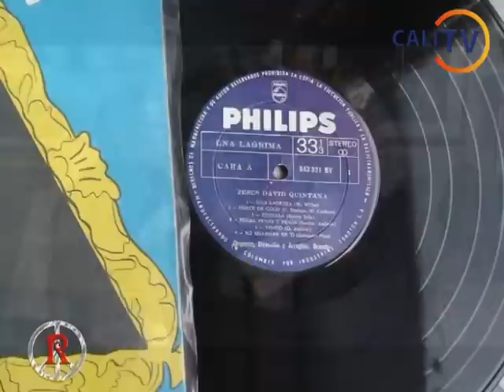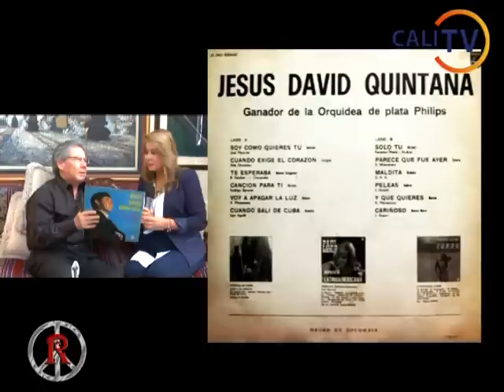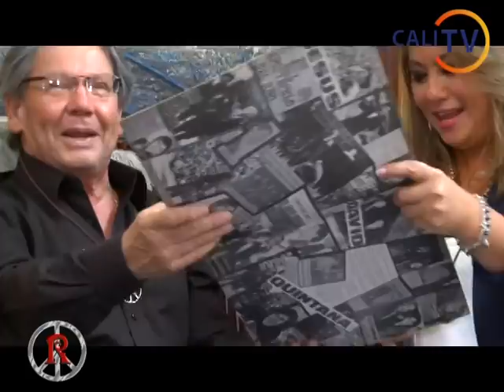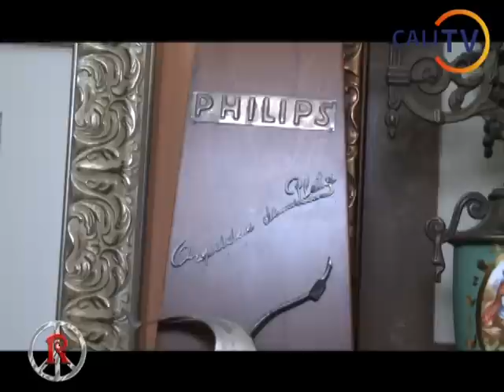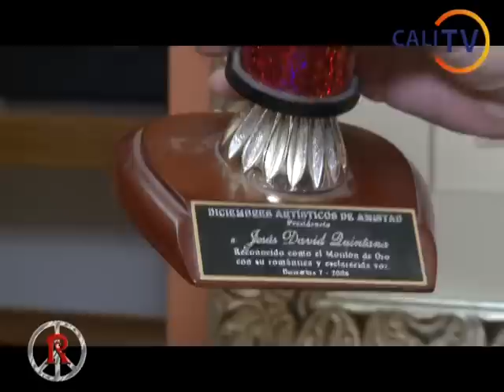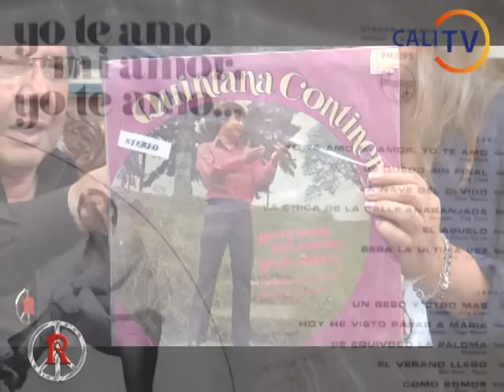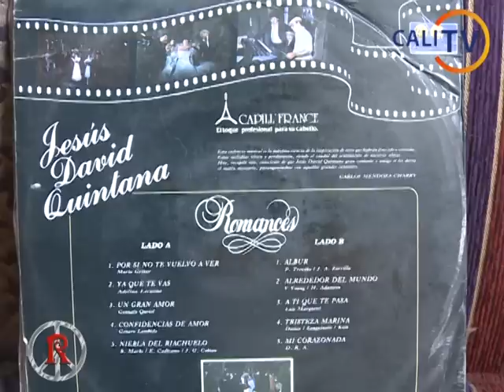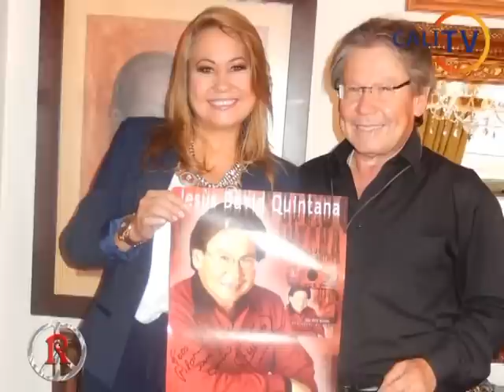ENTREVISTA A JESUS DAVID QUINTANA - PILAR HUNG - GENERACION R - BOGOTA SEPTIEMBRE 7 DE 2016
Una amena conversación con JESUS DAVID QUINTANA excelente cantante colombiano, quien en este diálogo con la periodista Pilar Hung directora del programa de musica RRRomántica GENERACIÓN R y del canal CALITV, cuenta toda tu exitosa trayectoria musical desde sus inicios hasta hoy.
GENERACION R es el programa líder de musica Romantica en Colombia y se emite en directo todos los jueves a las 7 PM (Hora Colombia) por el canal CALITV.